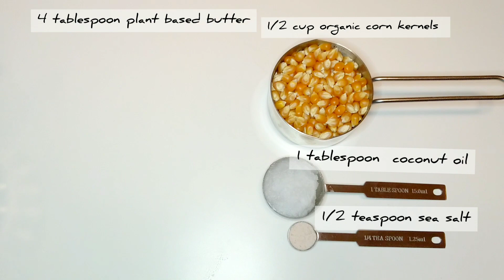Stove top VEGAN Popcorn - perfect movie night snack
The simplest and the best vegan popcorn recipe.
Adding nutritional yeast is a big game changer in this. It not only gives that cheesy flavor, but also provides Vitamin B12 which otherwise gets from meat products.